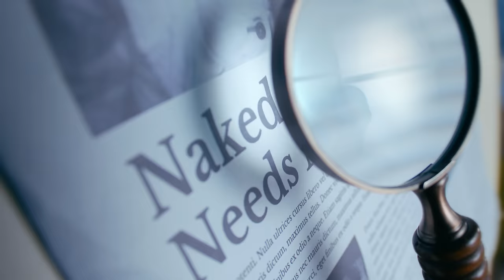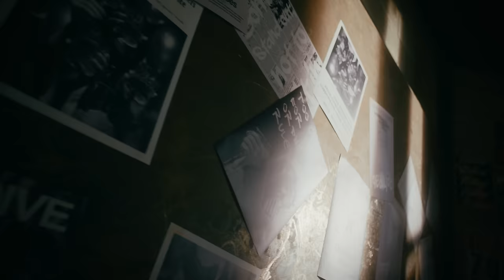AB6IX (에이비식스) 'NVKED' M/V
'BORN LIKE THIS' Available Everywhere Now!

작사 : 이대휘, 박우진
작곡 : 이대휘, OUOW, Turntheknob (턴더노브)
편곡 : OUOW, Turntheknob (턴더노브)

Baby what you need
그냥 솔직해져도 돼
베일 속에 가려진
너의 진심을 꺼내봐
You don’t have to worry ‘bout a single thing
날 믿고 그냥 저질러도 돼
시간이 없어 우린 ride or die
Let’s get naked baby

더 솔직하게 tell me
나 하나 너 하나
Let’s be honest
Let’s get funky baby
더 아찔하게 groovin’
이 밤을 화려하게 장식할게
Let’s get naked

Let’s get naked 진짜 너의
속마음을 내게 더 show me
원래 우린 실오라기
하나 안 걸치고 born to be
You know what it means
확신을 내게 주길 바라 please
애매한 대답 따윈 말고
둘 중에 하나 골라 yes or no

나 하나 너 하나
Let’s be honest
더 아찔하게 groovin’
Let’s get naked

마음이 내키는 대로 그냥 100km
돌아보지 않고서 너에게로 직진
1분 1초 낭비할 시간 없어
지금 느낌 그대로 goin’

Tell me now before this music ends
시간이 없으니 make up your mind
사랑한다고
사랑해왔다고
사랑할 거라고 말해
Tell me that you love

나 하나 너 하나 let’s be honest
더 아찔하게 groovin’
Let’s get naked